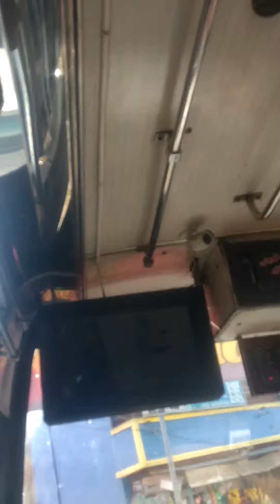super concepts#சூப்பர் கருத்துகளா(4)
all see know